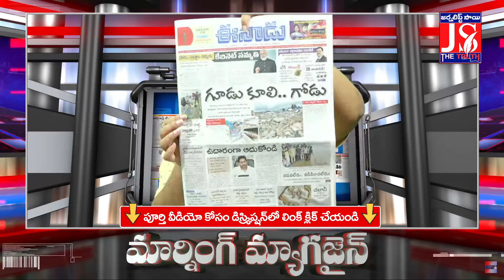PM Modi Decision Full Happy | మోడీ నిర్ణయానికి ఫిదా